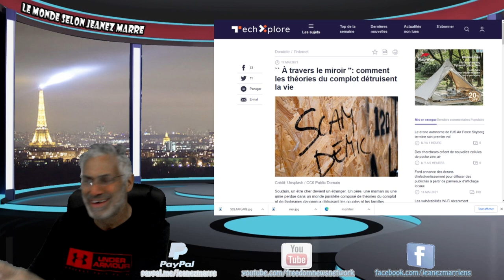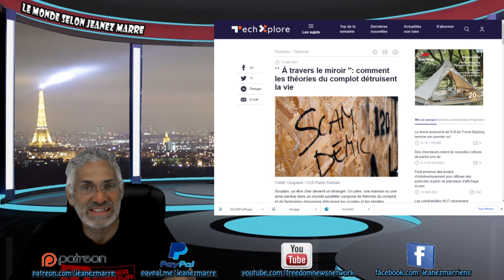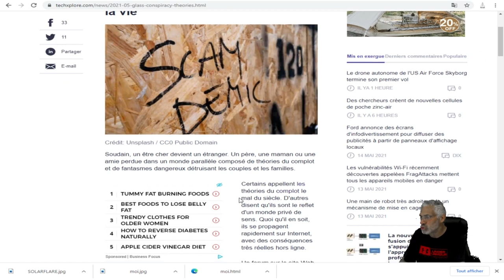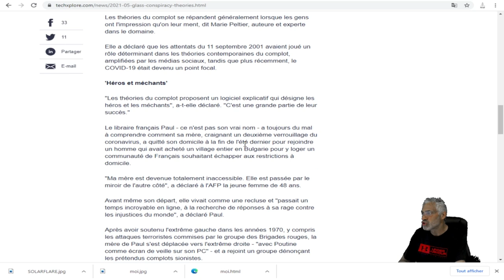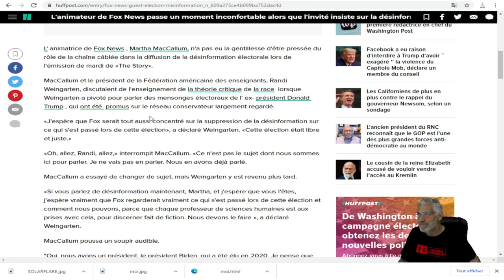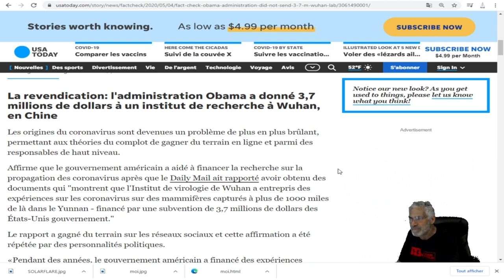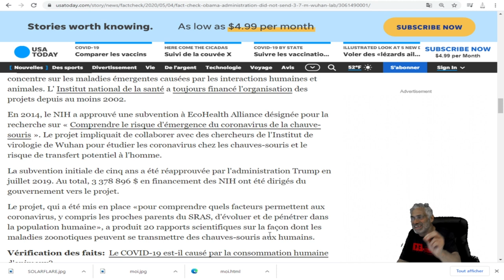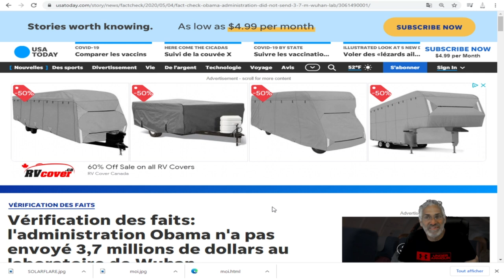COMMENT LES THÉORIES DU COMPLOT DÉTRUISENT LA VIE DES GENS ET LA VÉRITÉ;TOUT SUR LE LAB DE WUHAN.